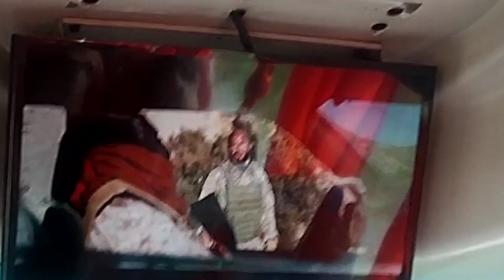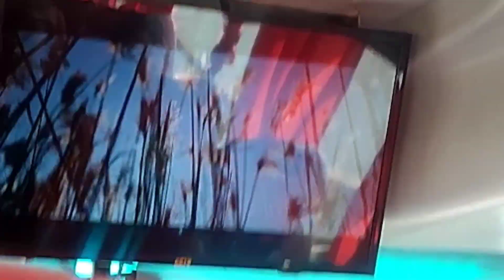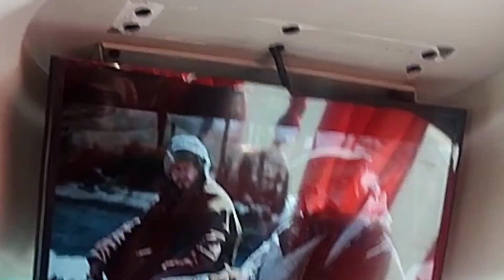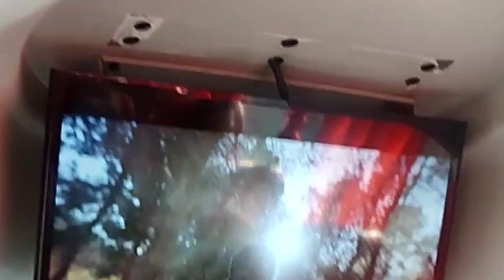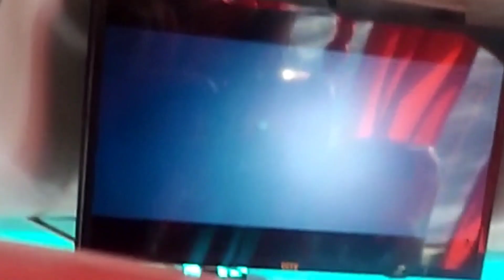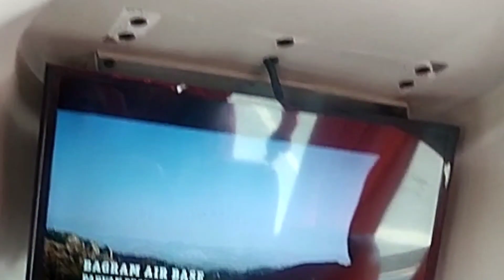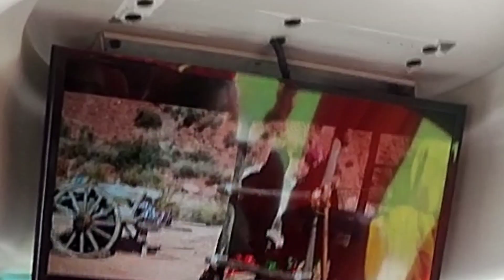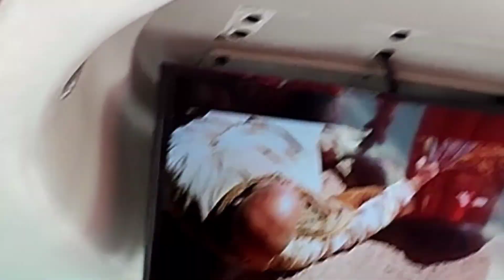Travel Film, Amiga Vlog's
Travel Film